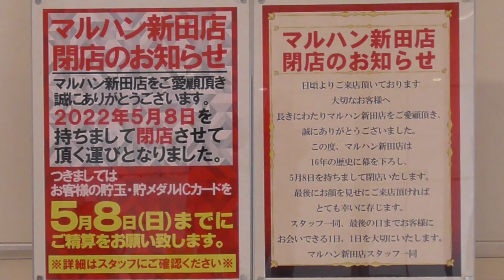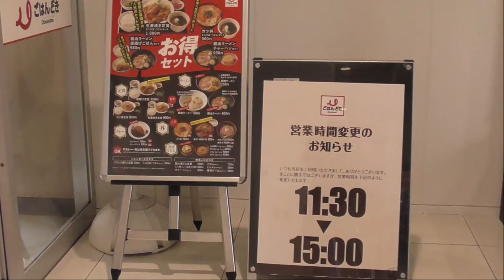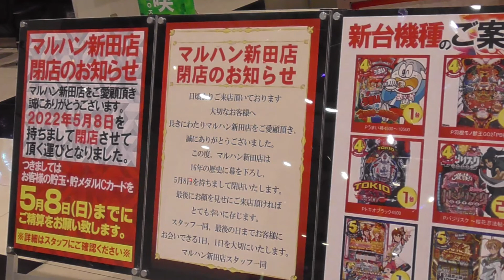またしても全国チェーン店が閉店することに・・・ マルハン〇〇店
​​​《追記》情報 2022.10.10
・10月31日（月） Dステーション高崎店　閉店（予定）
・  9月29日（日） メガガイア高崎店　閉店

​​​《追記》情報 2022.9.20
・  9月25日（日） オータ館林店　閉店
・  8月16日（火）  Dステーション前橋南店（佐波郡）閉店

ここ数年の間に群馬県下 特に太田・伊勢崎地区では中小店に始まり 大型チェーン店までもが相次いで閉店しています
まずは2019年11月マルハン太田店が　次いで2020年ダイナム伊勢崎店　さらには2021年ダイナム太田店ゆったり館が　次いで同じ敷地内のもう1店舗のダイナムも2022年に 合わせて2店舗が閉店

そして来月5月8日には マルハン新田店までもが ついに　とても残念ですが この中では一番お世話になった店なので 感謝の意味を込めて動画にてお別れすることにしました　スタッフのみなさん お疲れ様でした　さようなら